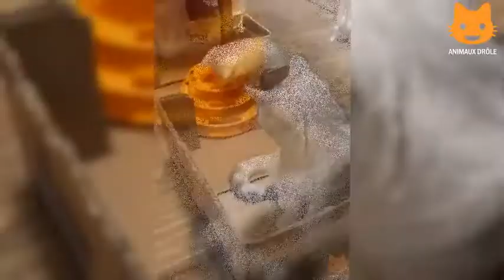CHATS DRÔLE 😂😳😱❤️🐈 chat drôle funny cats compilation fou rire 😂